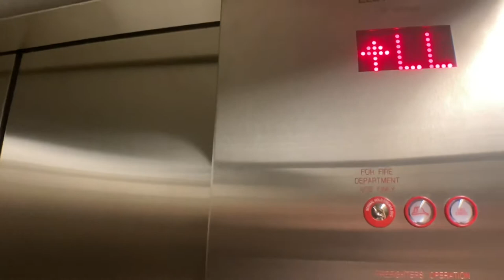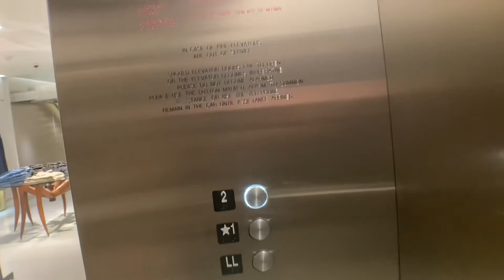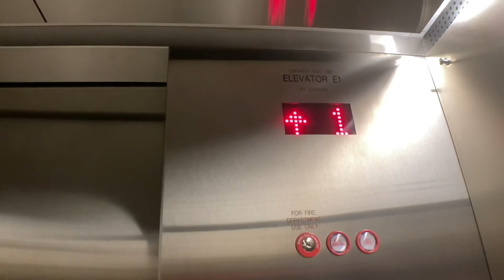Incredibly Loud Hydraulic Elevator L At The Nordstrom Men’s Store In NYC